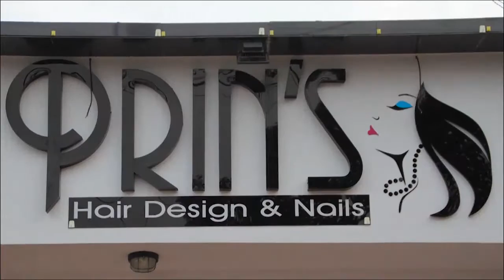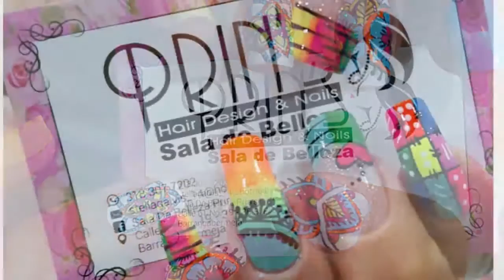Aprende a preparar un coctel de langostinos